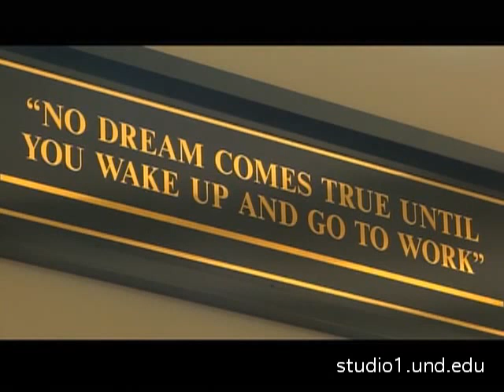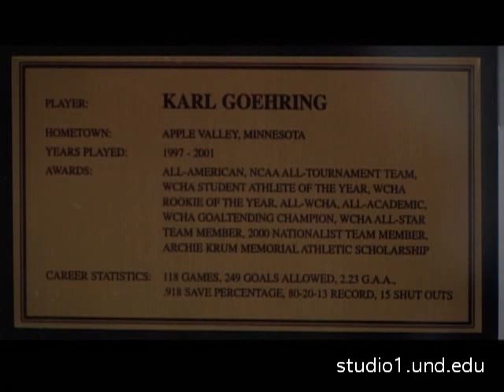REA Hockey Academy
Learn about a place helping young hockey players take their game to the next level.
Brian Gendreau reporting.